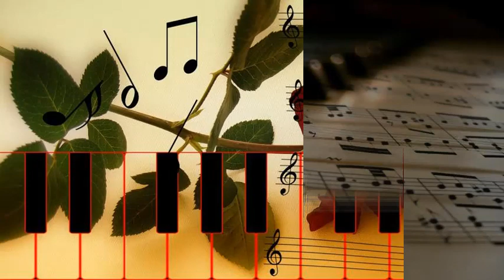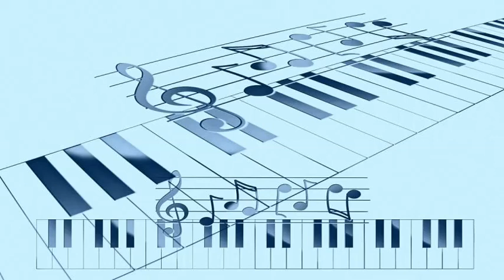Jo Stafford - Serenade Of The Bells